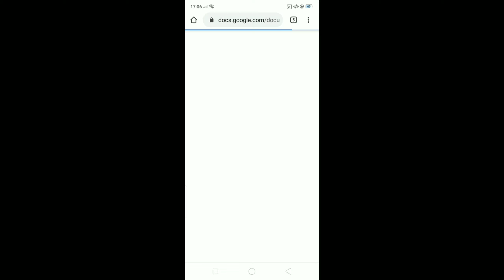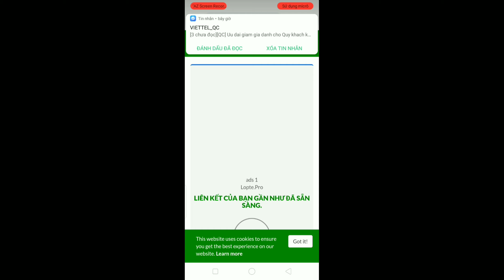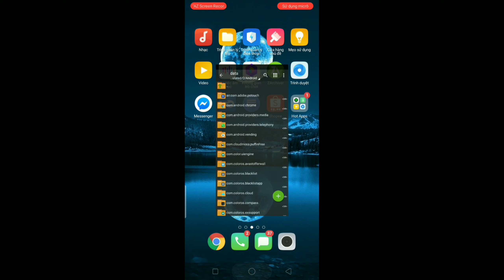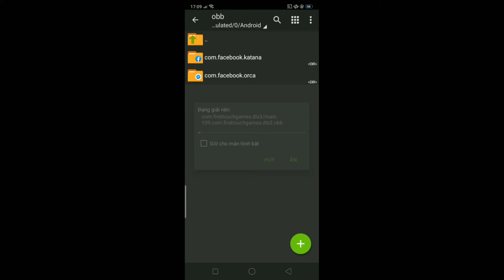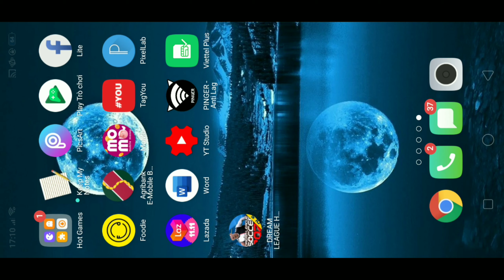Dream League Soccer 2020 Mod HALLOWEEN 🎃 - Android 300MB [ OFFLINE / ONLINE ]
- Tên : Hà Văn Tín
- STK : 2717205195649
- Tên ngân hàng : Agribank

🔊 Credit : GIIODROID